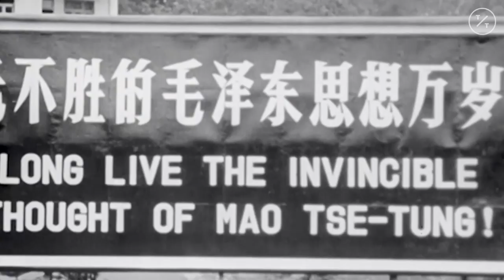90-Year-Old Recalls the Birth of Communist China on National Day 2019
This 90 year-old has lived through Communist China. Cui Baoxian has lived in small alley by the city's ancient bell tower for more than 70 years.

"I remember Beijing being liberated on the second day of the Lunar New Year. We had nothing to eat on New Year's Eve," says the Beijing resident.

She joined the state-owned circus and was chosen to perform for the 10th anniversary of the Republic's founding

"We passed the Tiananmen Gate, which was on the north side of us, facing the south. Chairman Mao and other leaders were standing there to watch the parade," she continued.

But the Cultural Revolution saw the circus disbanded.

"At that time, we suffered pressure both mentally and financially," Cui said.
The cultural revolution saw factional battles, mass rallies and the exile of educated youths to the countryside

But China's leaders will be want people to the future not the past